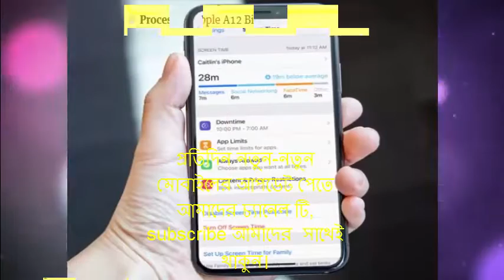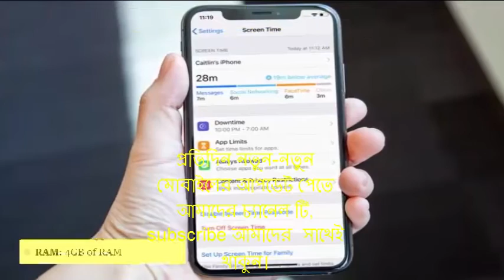Apple iphone XS Max and iphone XS Review.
iphone XS Max and iphone XS Review
▶ দেশ, বিদেশ, বিনোদন, রাজনীতি, আন্তর্জাতিক, বিজ্ঞান, প্রযুক্তি, ব্যবসা, বাণিজ্য, প্রবাস, টেক এবং অবাক করা আরো অনেক নতুন নতুন খবরাখবর নিয়মিত প্রতি ঘন্টায় পাবেন আমাদের ইউটিউব চ্যানেলে

▶ National, Foreign, Entertainment, Politics, Science, Technology, Business, Commercial, Tech and More Different Bangla News We Will Upload Every Hour In Everyday In This YouTube Channel, So Let's Subscribe Our Channel & Get Latest News Every Hour.

▶ আমরা সর্বোচ্চ চেষ্টা করি সবার আগে সকল ধরনের তথ্য এবং খবরাখবর আপনাদের মাঝে দিতে, কারণ আমাদের ভিডিও দ্বারা আপনাদের উৎসাহ করে আমরা আপনাদের নিয়ে বহুদূর পাড়ি দিতে চাই

#Screen: 5.8in Super Retina HD (OLED) (458ppi)
Processor: Apple A12 Bionic
RAM: 4GB of RAM
Storage: 64, 256 or 512GB
Operating system: iOS 12
Camera: Dual 12MP rear cameras with OIS, 7MP front-facing camera
Connectivity: LTE, Wi-Fiac, NFC, Bluetooth 5, Lightning and GPS
Dimensions: 143.6 x 70.9 x 7.7 mm
Weight: 177g